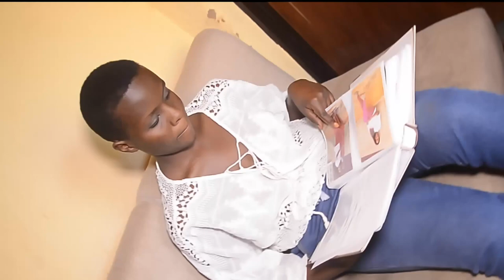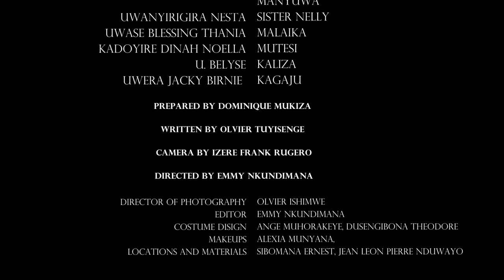KADOGO SERIES SO2 EP11: KADOGO BIRAMURANGIRANYE!!!!!!!!!!!!!!!!